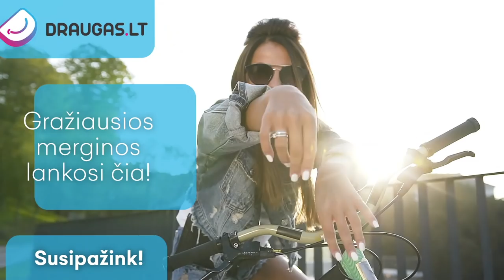KODĖL SKIRIASI POROS? KAIP TO IŠVENGTI? // DARIUS RAŽAUSKAS // ZIZAS PODCAST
Susipažink su gražiausiomis merginomis ar šauniausiais vaikinais ir šiuos metus praleisk nebe vienas!
Atsisiųsk Draugas.lt programėlę, užsiregistravęs gausi nemokamą VIP narystę!

Darius Ražauskas. Pirmas podcast'as su šiuo žmogumi prieš beveik tris metus yra vienas žiūrimiausių video mano kanale. Santykiai - tai amžina tema. Kiekvienas iš mūsų geidžiam šiltų, tikrų ir tvirtų santykių su savo antrąja puse, tačiau neretai susiduriam su begale iššūkiu ar tai randant tą mūsų antrą pusę, ar išlaikant turimus santykius.
Pastaruoju metu vis dažniau žiniasklaidoje pasigirsta naujienos, jog skiriasi įžimybės, kurios atrodo nuolatos bus kartu. Nesulaiko net vaikai nuo šio žigsnio. Ar teisingai daro poros išsiskiriant ar vis gi derėtų gyventi vardan vaikų?
Į šį ir kitus klausimus atsakymus išgirsite šiame video.
Mes su Dariumi "nenorom" palietėm ir dar gilesnes temas: gyvenimo prasmė. Nenoriu gadinti Jums įspūdžių bežiūrint šį podcast'ą, todėl kviečiu pasidaryti karštų gėrimų ir vietoj vakaro filmo įsijungti mūsų pokalbį ir praleisti laiką kartu su manimi ir Dariumi Ražausku.

Jau trečius metus iš eilės organizuoju didelį renginį LIFE AXELERATOR. Šiemet jis įvyks kovo 14-15d. Litexpo rūmuose.
2 dienos. 8 lektoriai. Maximum vertės bei emocijų.